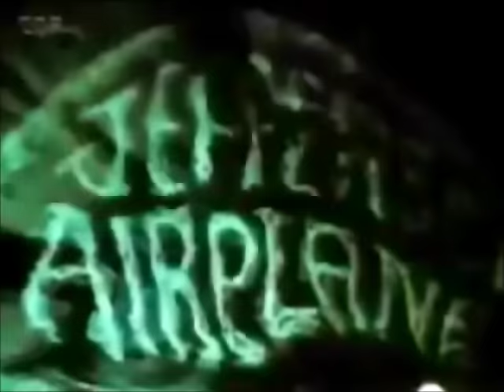MONTEREY - Eric Burdon & The Animals (With Lyrics)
Crank up that volume.LYRICS:
The people came and listened
Some of them came and played
Others give flowers away
Yes, they did
Down in Monterey
Down in Monterey

The young gods smiled upon the crowd
Their music being born of love
Children danced night and day
Religion was being born
Down in Monterey

The Byrds and the Airplane did fly
Oh, Ravi Shankar's music made me cry
The Who exploded into fire and light
Hugh Masekela's music was black as night
The Grateful Dead
Blew everybody's mind
Jimi Hendrix, baby
Believe me, set the world on fire, yeah

His Majesty, Prince Jones smiled
As he moved among the crowd
Ten thousand electric guitars
Were groovin' real loud, yeah

You wanna find the truth in life
Don't pass music by
And you know, I would not lie
No, I would not lie, no, I would not lie
Down in Monterey - Alright

Three days of understanding
Of moving with one another
Even the cops grooved with us
Do you believe me, yeah?
Down in Monterey
Down in Monterey, yeah
Down in Monterey
I think that maybe I'm dreamin'

Monterey
Monterey, yeah
Down in Monterey
Did you hear what I said?
Down in Monterey
Down in Monterey
I said, Monterey, Monterey, Monterey
Yeah, yeah